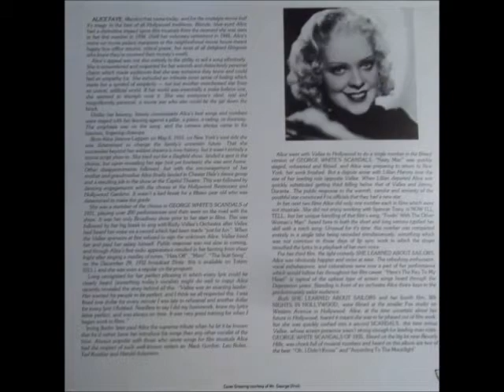Alice Faye - According To The Moonlight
Alice Faye singing According To The Moonlight. The song can be found on Side-2 of a 1979 Totem Records Label LP titled Alice Faye "On The Air" - Volume 2.

The track can be found on a 1986 various artists compilation LP Puttin' on the Ritz, released by the Concept Records Label.

The tune can be heard on the soundtrack compilation CD 'Makin' Whoopee' Favourites of Stage and Screen, a 1987 release from the Conifer Limited Records Label.

In 2003, Collector's Choice/Sony Music Records Label released the compilation CD The Complete ARC & Brunswick Sides, that included the song.

Disc-1 of a 2011 2-CD compilation set called Alice Faye The Ultimate Collection released by the Master Classics Records Label, is also home to the track.

*Note* The song originally appeared on the B-Side of a 1935 10" 78 RPM Single, released by the Perfect Records Label. (The A-Side was Oh I Didn't Know)

It was written by Jack Yellen, Herbert Magidson and Joseph Meyer.